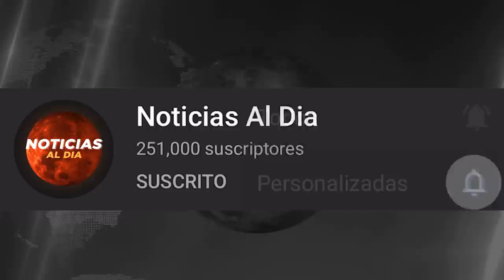BOLIVIA HOY NOTICIAS 11 DE OCTUBRE 2021, INCREIBLE DURA NOTICIA ULTIMA HORA SEGUROS GAS HOY